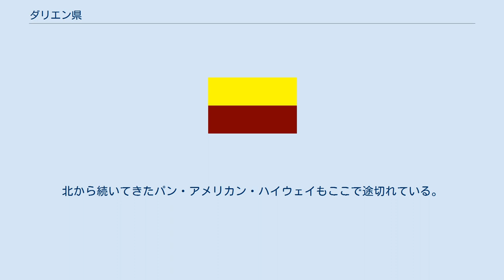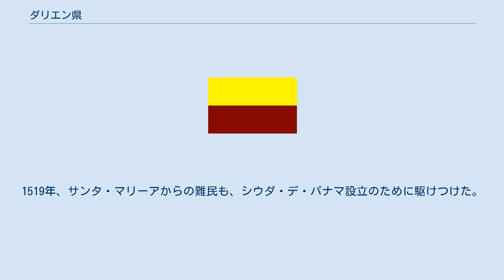ダリエン県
ダリエン県（ダリエンけん、Provincia de Darién）は、パナマ東部の県。
同国では面積が最大の県である。
この地はダリエン地峡と呼ばれる、高温多湿で熱帯雨林に覆われた地域であり、人口はまばらである。
北から続いてきたパン・アメリカン・ハイウェイもここで途切れている。
 1501年、最初のヨーロッパ人がこの地域を発見し、1503年、クリストファー・コロンブスが4度目の航海でやって来た。
1510年、スペイン人はダリエンに南米で初のヨーロッパ人植民地サンタ・マリーア・ラ・アンティグア・デル・ダリエン(Santa María la Antigua del Darién)を建設した。
しかし入植は上手くいかず、すぐに放棄された。
1513年、サンタ・マリーアの町をバスコ・ヌーニェス・デ・バルボアが出発して、太平洋を発見している。
1519年、サンタ・マリーアからの難民も、シウダ・デ・パナマ設立のために駆けつけた。
 1698年、スコットランド人がダリエン植民地化の試み（ダリエン計画(Darién scheme)）を開始した。
しかし遅すぎて失敗に終わり、1707年の合同法が制定され、スコットランド議会(Parliament of Scotland)が英国に加わることとなった。
 現在、ダリエン県の県庁はラ・パルマであり、トゥイラ川(Tuira River)がサン・ミゲル湾(Bay of San Miguel)に注ぐ場所に位置している。